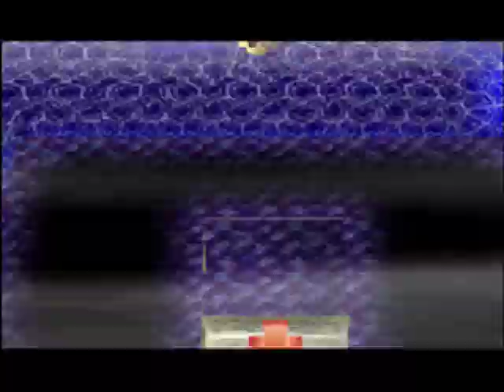Let's Play The Legend of Zelda: Phantom Hourglass Part 18: No Running In The Halls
In this episode, Link delves even deeper into the Temple of the Ocean King where new tests and traps await him. With noise sensing floors, Link must be both clever and stealthy to outwit the clever Swift Phantoms. Will he be able to find the next Sea Chart? Find out now?

In this episode: Temple of the Ocean King 4 (2/2), Spirit Island (Wisdom)

Power Gems: 12/20
Wisdom Gems: 10/20
Courage Gems: 8/20

Treasure Maps: 12/31